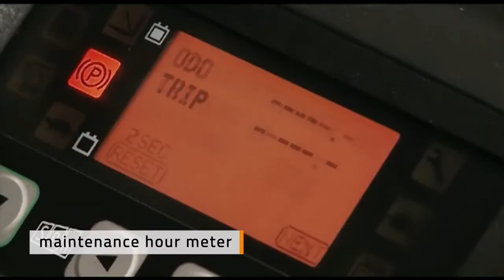Toyota Traigo 48 Electric Counterbalanced Trucks from Toyota 1080p 25fps H264 128kbit AAC